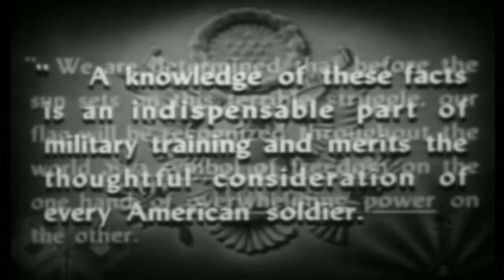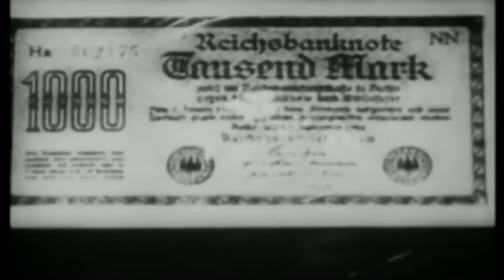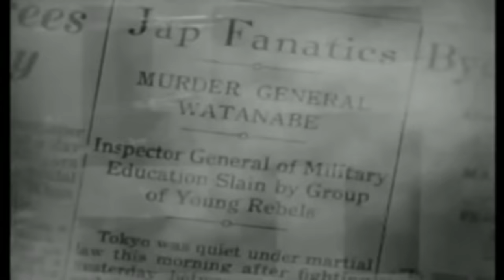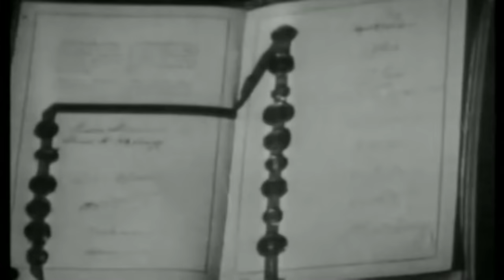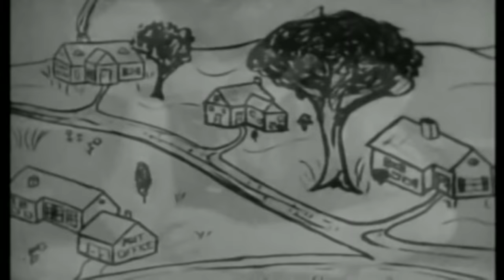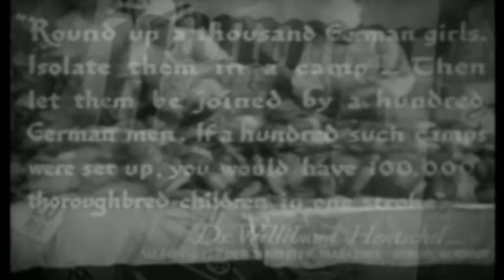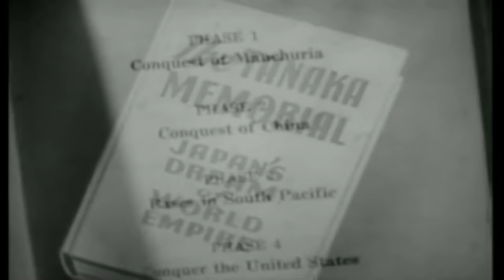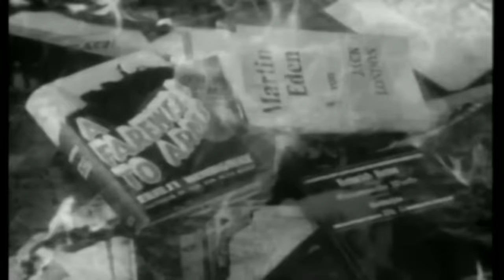The WW2 Film That Convinced The American Public To Support The War | Battlezone | War Stories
In early 1939, before WWII had begun, America was a young and successful nation that did not want to go to war. Fast forward five years and America would emerge not only with one of the world's strongest armies, but as a leading power on the world stage.

Directed by Frank Capra this episode of Why We Fight was one in a series of propaganda films aimed at US soldiers, teaching them about the reasons they were fighting and why they could not afford to lose this war.

Propaganda USArmy FrankCapra warstories Discover the past on History Hit with ad-free exclusive podcasts and documentaries released weekly presented by world renowned historians Dan Snow, Suzannah Lipscomb, Matt Lewis and more.